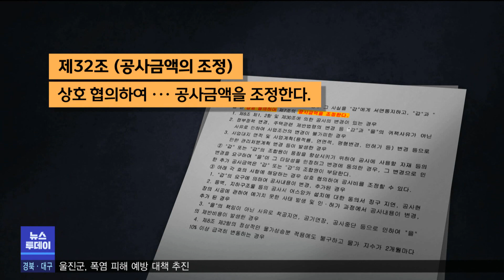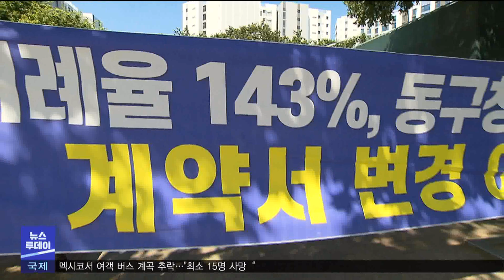늘어난 공사비 갈등에‥대낮 몸싸움까지 (2023.08.04/뉴스투데이/포항MBC)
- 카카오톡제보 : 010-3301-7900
- 카카오톡ID : PHMBCJEBO